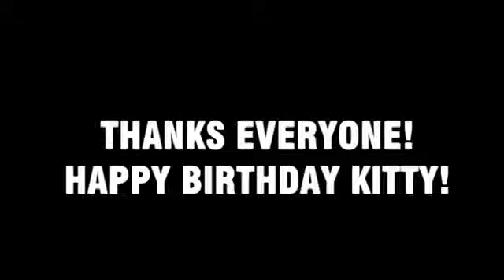Talking Kitty Cat 9 - Sylvester's Birthday (reupload)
Happy Birthday Sylvester! In this episode, Sylvester the talking kitty cat celebrates his third birthday with family, Steve, Shelby and Gibson. A mysterious present shows up from a good friend that causes some addiction issues. Flaggle meets claggle.

originally uploaded on Oct 31, 2010.